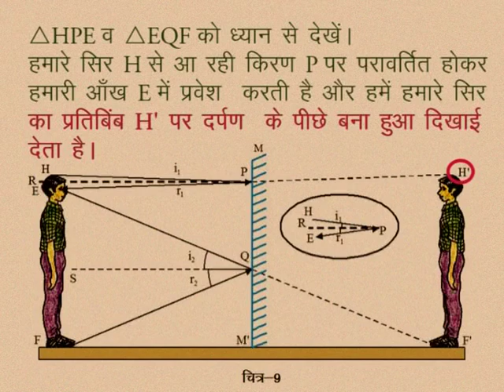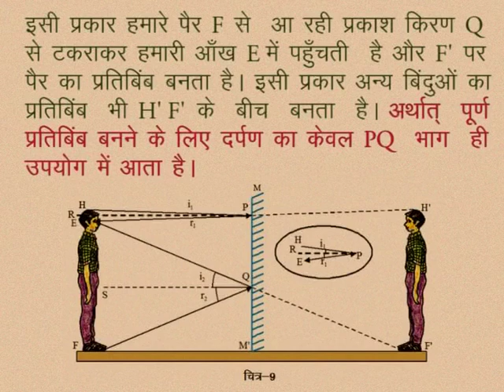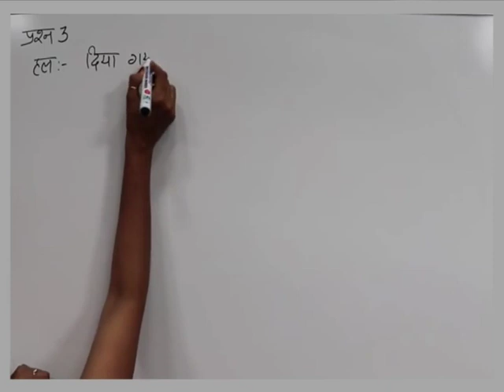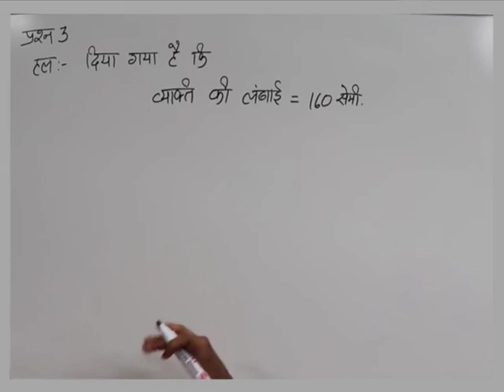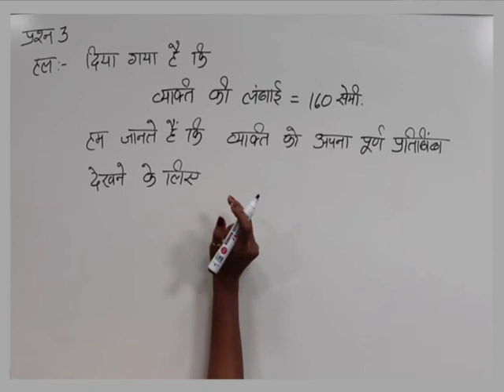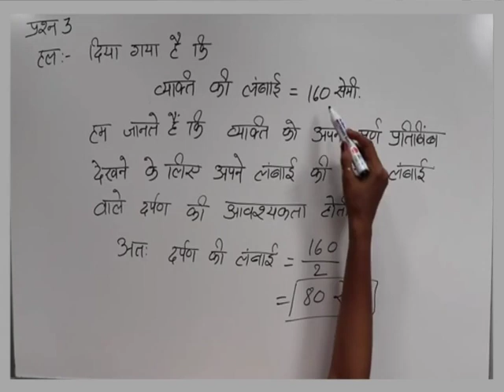CLASS 10th SCIENCE | CHAPTER -10- LIGHT: REFLECTION AND REFRACTION FROM PLANE SURFACES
CLASS 10th SCIENCE | CHAPTER -10- LIGHT: REFLECTION AND REFRACTION FROM PLANE SURFACES | What length of mirror is required to make a complete image? |